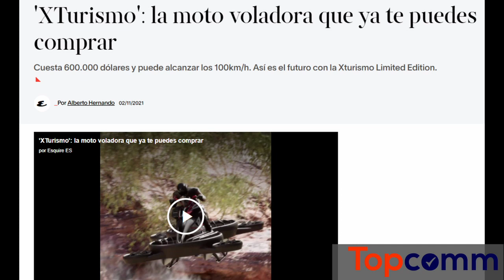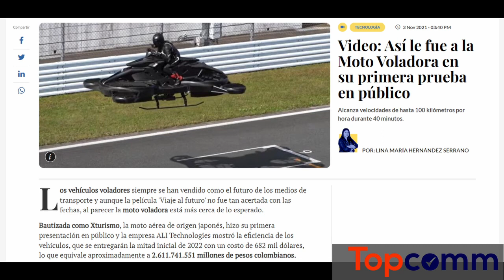Llega la primera moto voladora al mercado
Desde Japón la Xturismo, la primera moto voladora hizo su primera demostración en público y se espera llegue al mercado en 2022.